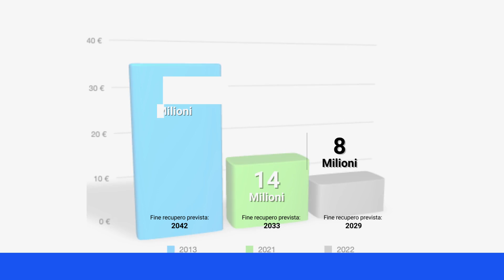Bilancio di previsione 2023-2025